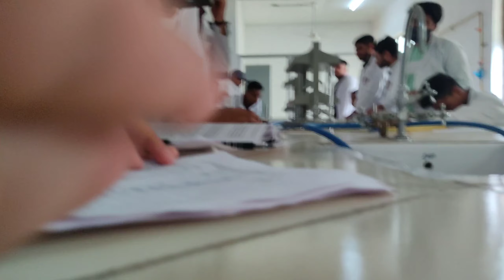aaj kya kya hua practical ke exam me hum logo ke sath 🤨🤨🤨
Hello guys.

Umeed ha sb khariyat sa hoga. aur hamari videos ko kafi enjoy be...kr...rha hoga.

Hama be kafi maza aa raha ha...videos banata hua. aur hama umeed ha. ap ko aasa he hamari videos. psnd aati rehage.

Abi ham sa jitna ho pa raha ha...ham puri koshish kr...raha ha...ke...ham acha sa acha videos banay. taki aap logo ko..kafi psnd be aa jay.

Taki aana wale new videos sb sa phela aap ka pass aa jay. ya fr us ke...notification aap ko mil jay...